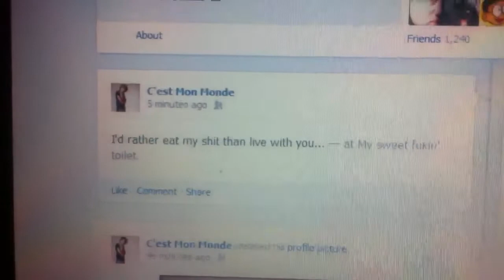Sự thật về Khiêm Khủng Khiếp trong toilet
Sự thật về KKK